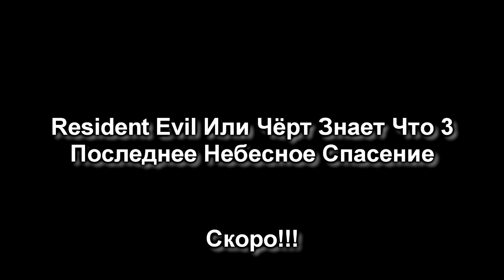RESIDENT EVIL ИЛИ ЧЁРТ ЗНАЕТ ЧТО 3 ПОСЛЕДНЕЕ НЕБЕСНОЕ СПАСЕНИЕ (Трейлер)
Скоро на моём канале! Выйдет после другого, второго проекта.